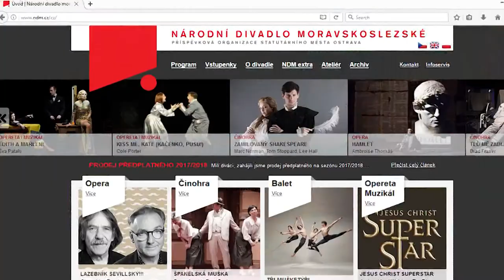Johan Inger rozhovor TV Fabex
Johan Inger
choreograf
Švéd Johan Inger (Stockholm, 1967) vystudoval tanec na Švédské královské baletní škole a na Národní baletní škole v Kanadě.